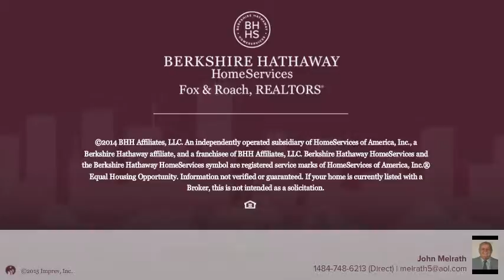319 NOTTINGHAM RD NOTTINGHAM, PA 19362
John Melrath Berkshire Hathway HomeServices, Fox & Roach - Jennersville
4 beds 2.0 baths